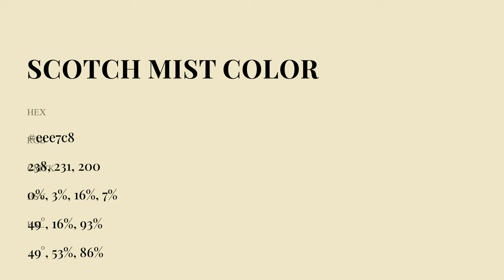Scotch Mist color eee7c8 hex Cool Yellow color eee7c8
What color is Scotch Mist ? eee7c8 hex, Cool Yellow color eee7c8

Hex eee7c8 Color Code is also known as Scotch Mist color

Hex eee7c8 Color code in RGB color code model is created after adding 93.33% red color, 90.59% green color and 78.43% blue color.
Hex eee7c8 Color code in CMYK color (process color) code model is generated after subtraction of 0% cyan, 03% magenta, 16% yellow, 07% black.